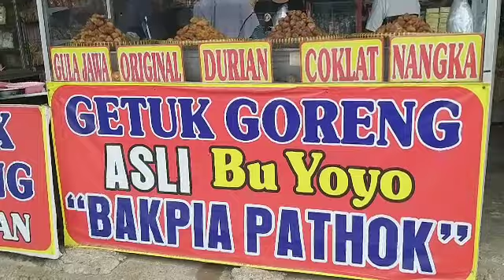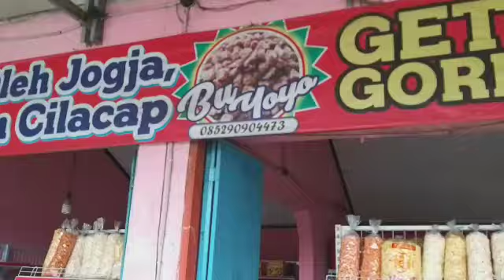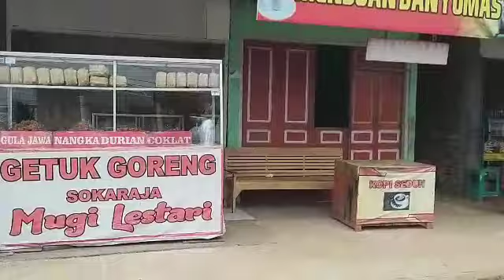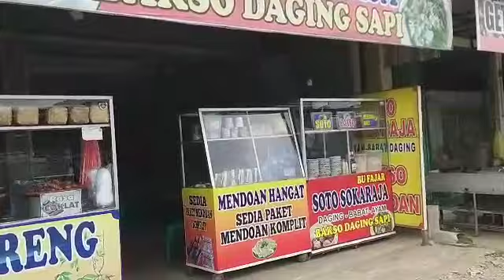GETUK GORENG oleh oleh khas SOKARAJA JAWA TENGAH